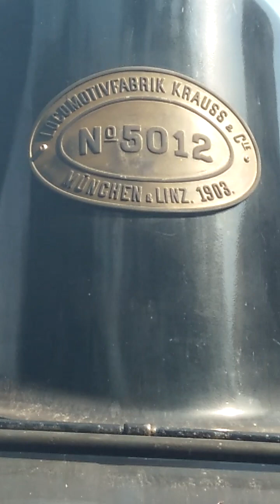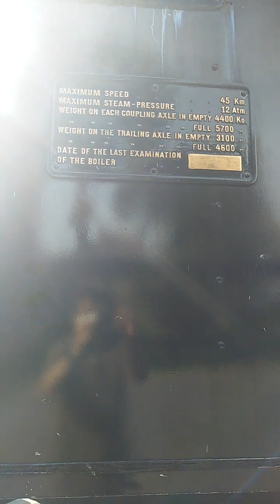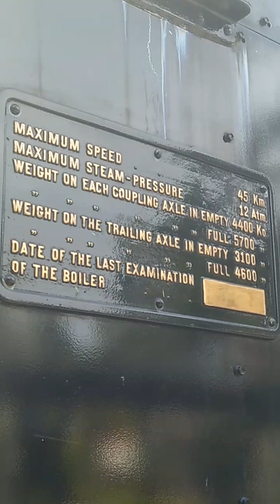รถจักรไอน้ำ รุ่นแรกของไทย